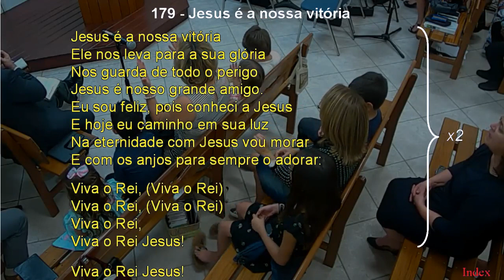179 - JESUS É A NOSSA VITÓRIA